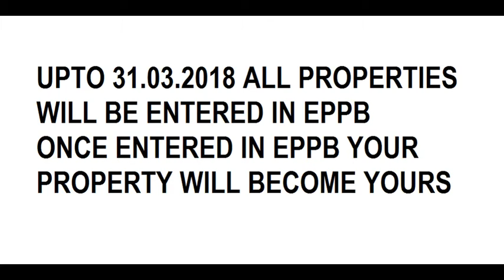Real estate surgical strike on black assert 2017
central government upcoming movement on black assert in real estate field - 2017